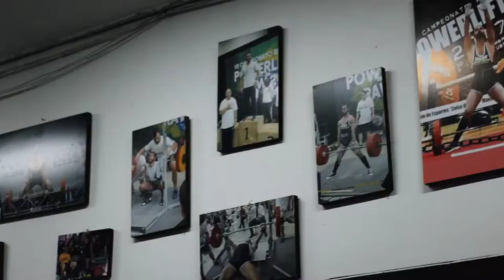Último agachamento pesado antes da competição com o campeão Rogerio Sousa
Acompanhamos o último treino pesado do atleta Rogerio Sousa antes do campeonato brasileiro de Powerlifting 2022

Confira como foi o treino e um bate papo muito legal com o atual campeão brasileiro e sul-americano até 105kg